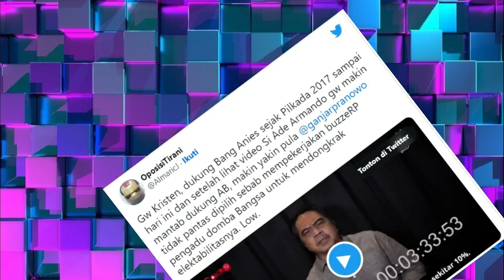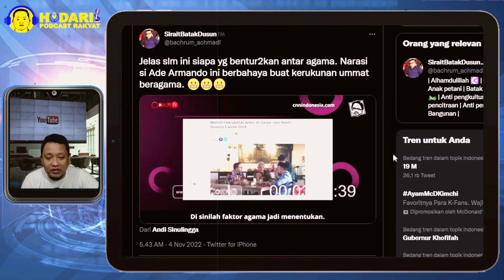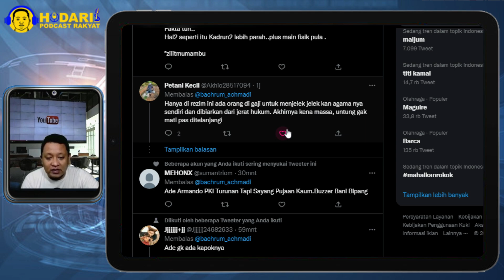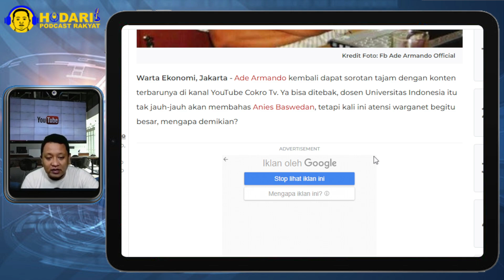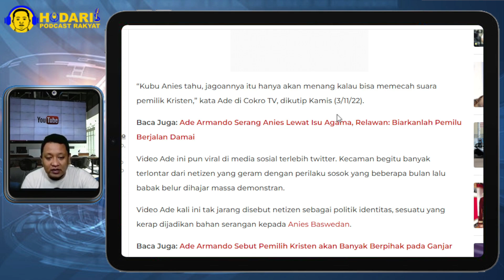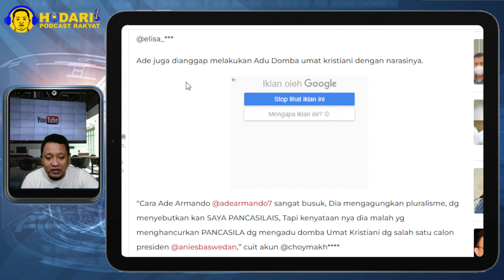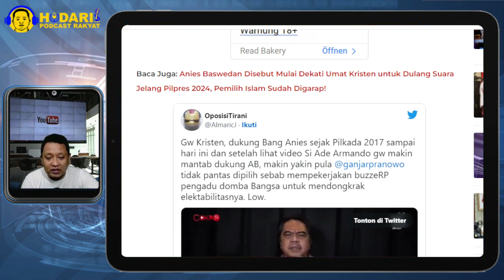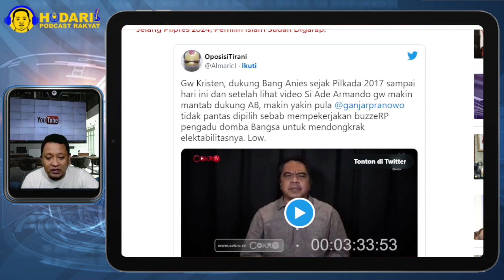ADE ARMANDO DIKECAM, BAHKAN OLEH UMAT KRISTEN KARENA KONTENYA DI COKRO TV MENGANDUNG BERPECAHAN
Ade Armando Jadikan Agama untuk Bahan Ngonten Bahas Anies Baswedan, Netizen: Saya Kristen, Makin Yakin Ganjar Pranowo Tidak Pantas Dipilih!.